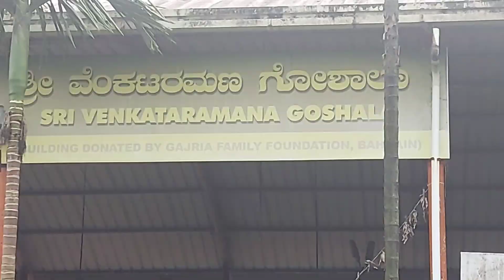Venkatramana|Goshala|Indian cow breeds|Kids Cow videos|Indiannativecow|Livestock |Gir,Amrith Mahal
Address-:
Shri Venkatramana Goshala,Near Gajria Hispital Sheshadri Nagar,Karkala
Karnataka- 574104
Open Time 6 am to 6 pm